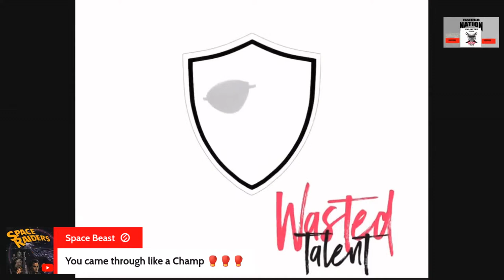Raiders: Free Agent Frenzy Day 2 Bye Bye Amik And Jimmy G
Welcome To Raider Nation Unlimited Feat Wasted Talent Raiders🏴‍☠️

The Lions are signing CB Amik Robertson to a two-year, $9.25 million deal that’s worth up to $10.75M with incentives, per source.

Robertson appeared in 52 games (21 starts) with the Raiders and can play the slot. Another significant DB addition after the Carlton Davis trade.

Raiders new GM Tom Telesco made his first big splash this offseason, signing former Miami Dolphins defensive tackle Christian Wilkins to a massive four-year, $110 million deal, his agent David Mulugheta told ESPN.

Wilkins will have $84.75 million of that contract guaranteed, as the 28-year-old gets a big payday in day one of the NFL’s contract negotiating window.

Wilkins made NFL history this past season, racking up 98 tackles, a new record for a defensive tackle in a single campaign.

It sounds like Jimmy Garoppolo's days in Vegas are coming to an end.

Per a report, the Raiders will release the veteran quarterback once the new league year starts on Wednesday.

Multiple teams are expected to express interest in Garoppolo, but it's still unclear who those teams are.

Nonetheless, Garoppolo's tenure in Vegas was nothing short of disastrous. His three-year, $72,750,000 million contract with the Raiders will be cut short after just two seasons.

If you like The Raiders Report w Mitchell Renz, Samoan Raider, The Las Vegas Raiders network (Sanjit T) Dox Ent ,Raider Films, and Raider Football talk Then you are going to Love Raider Nation Unlimited Featuring Wasted talent…

Check out some past line streams👇🏾👇🏾👇🏾

also check out For EVERYTHING Raiders 🌎🏴‍☠️